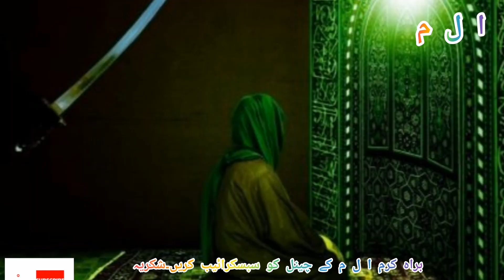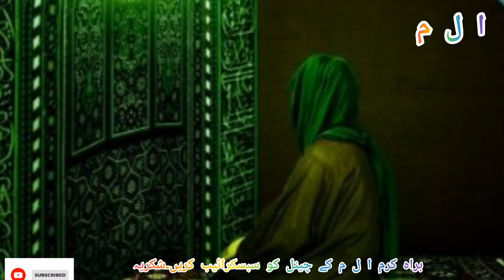Question ask by Mola Ali A.s about the difference between friend and brother.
A person asked Maula Ali (peace be upon him) about the difference between a friend and a brother. Friend Heera and brother Sona